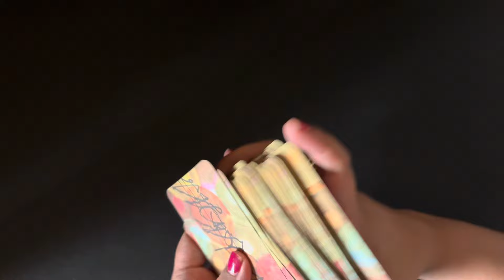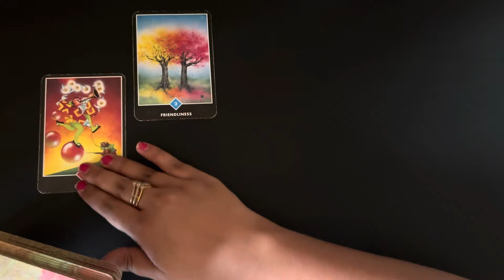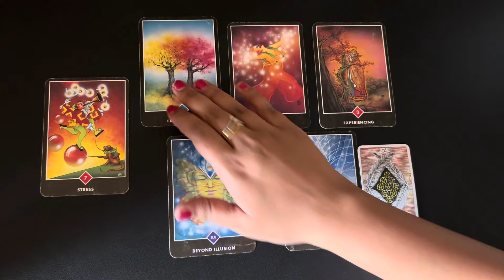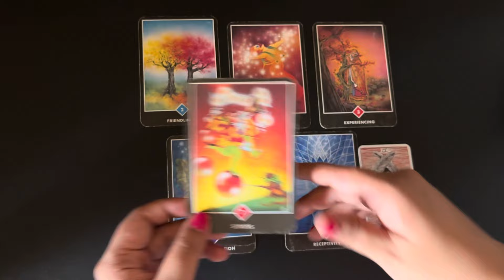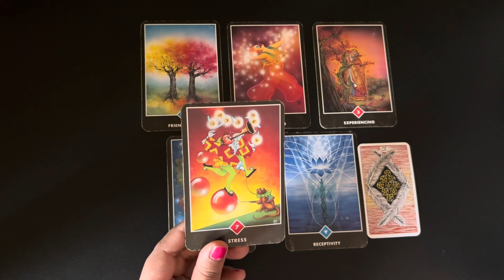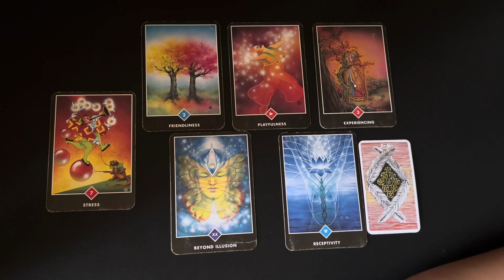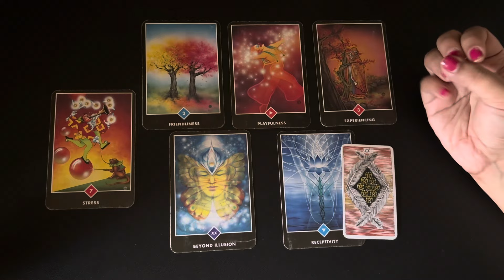Gemini (Mithun) September 2024 | love hindi tarot September | No Contact tarot card reading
September 2024 tarot September 2024 hindi tarot 2024 September tarot reading September 2024 reading in Hindi love reading September 2024 rashifal reading September  2024 hindi tarot reading September